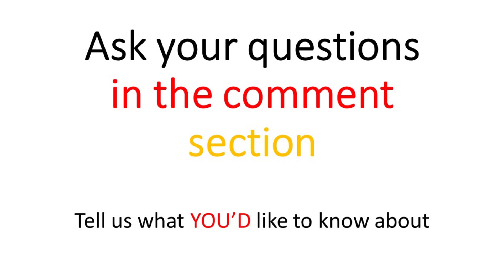Arpitha Ravi - Medical Engineering @ FAU Erlangen (Profiles in Awesomeness)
Arpitha Ravi talks about her academic and professional profile that helped her get admission to Medical Engineering at Friedrich-Alexander-Universität Erlangen-Nürnberg.

If you want answers faster than we can make videos, you can also follow us on Quora and check out many more of our answers about Germany there!